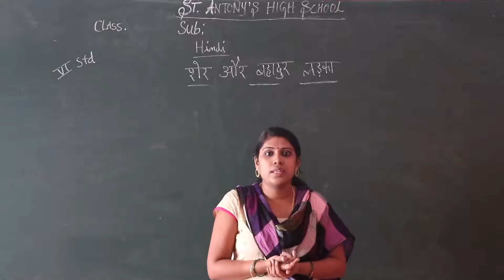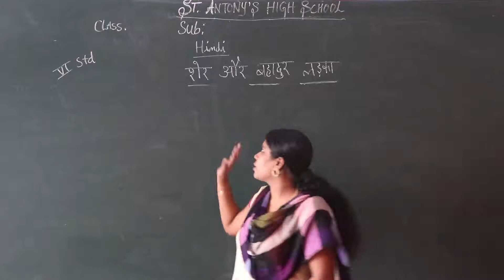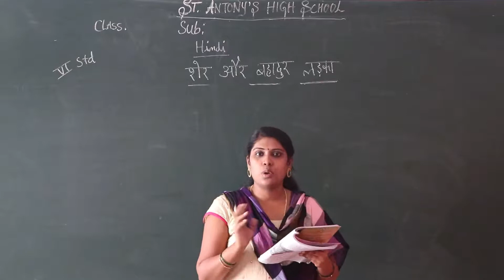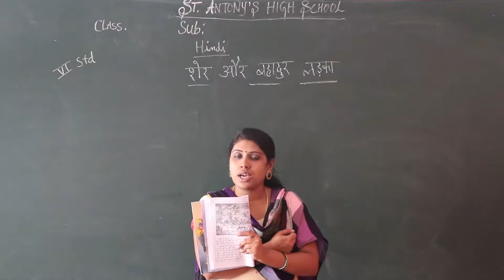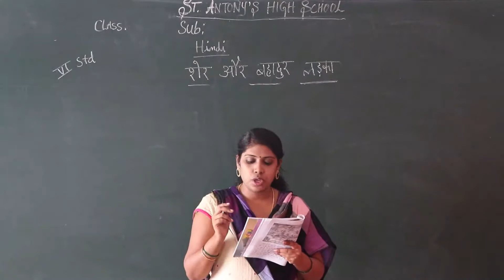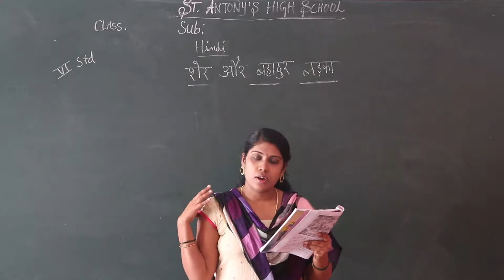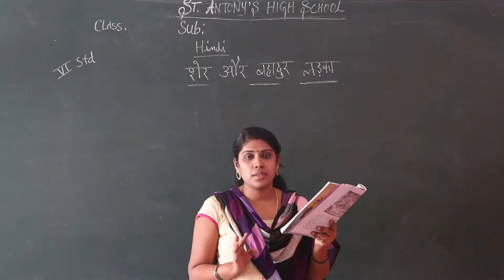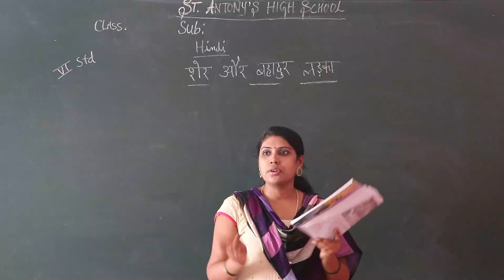VI Std Hindi Shear Aur Bhadhur Ladka